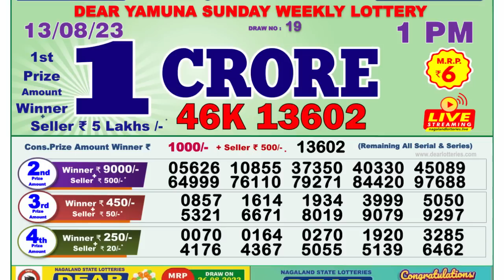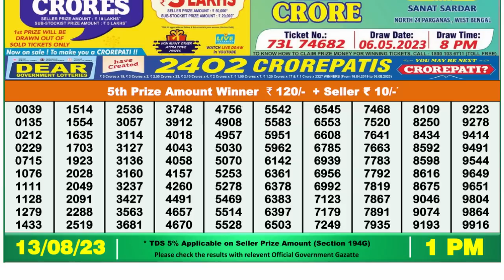Dear Lottery Sambad 1pm today 13.08.23 Nagaland State Lottery Result